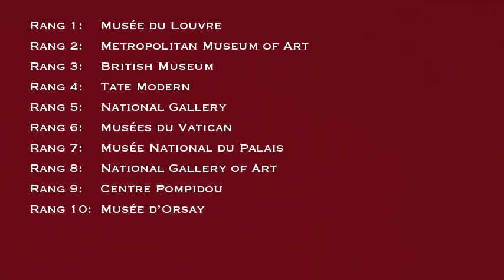Top 10 des musées d'art les plus visités du monde